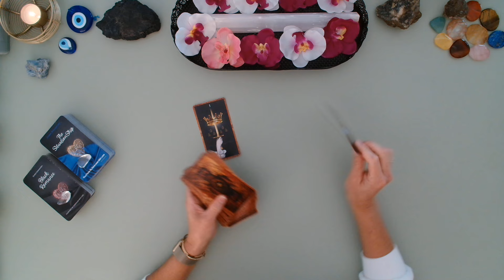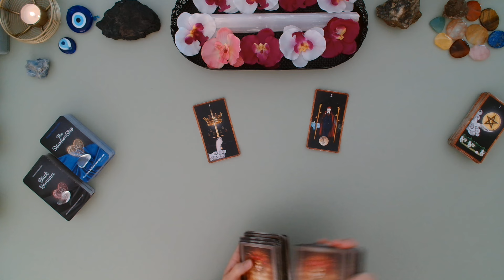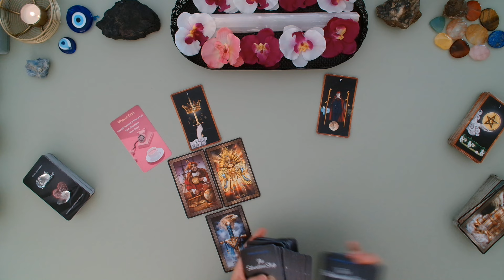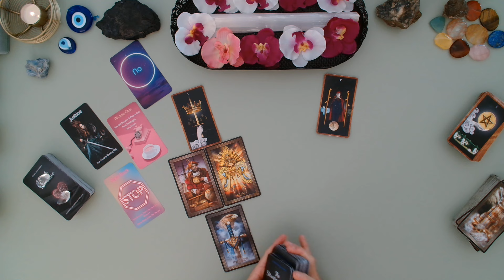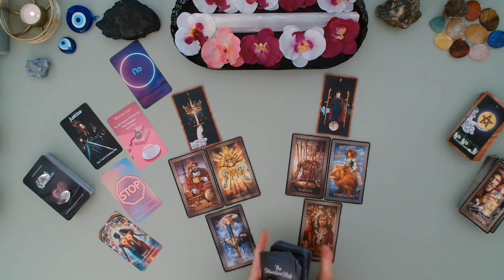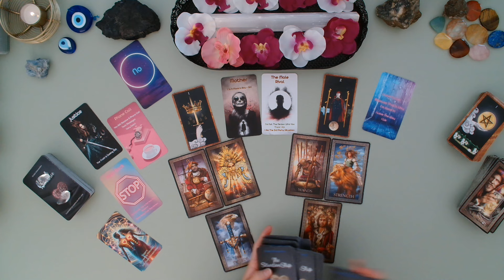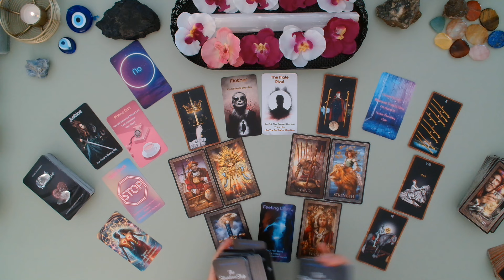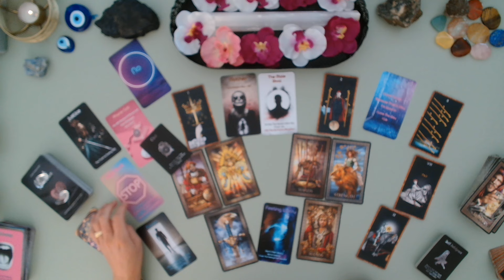Kreeft - Het Is De Tijd Nog Niet - Er Moeten Eerst Keuzes Gemaakt Worden juli tarot 2024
Dit is een algemene tarot reading voor het sterrenbeeld